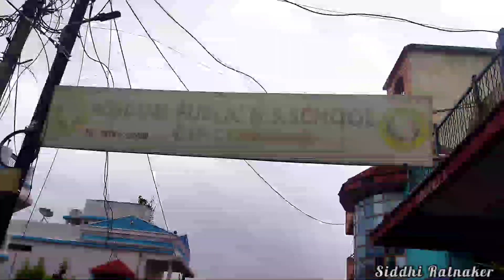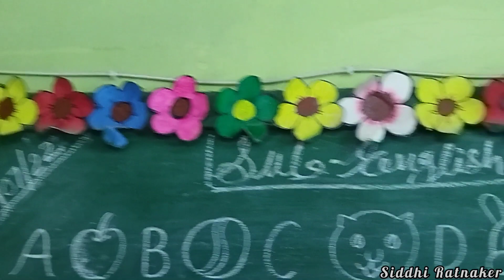My school's Birthday vlog || How i celebrated school's birthday || A day in my life || vlog03 || SR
I this video...
how I celebrated my school's birthday.

in the occasion of my school's birthday
I made a vlog.

and

family.

I celebrated international yoga day

with my
friends

with my
teachers

in my
school

Hope you like video share your comment with me and if are in any need of hairstyle comment-in so that I will help you out with that hairstyles.

🙎🏻‍♀️whatch this hairstyle for more experience 👇🏻👇🏻

I know that you all really enjoy this new video and Don't forgot to subscribe my channel, share my video, like my video, and press the bell icon for more updates.

😉😊😊. THANKU SOOO MUCH FOR WATCH MY VIDEO. 😊😊😉